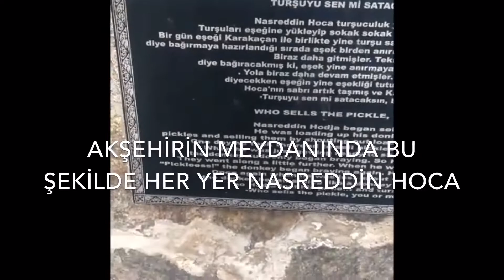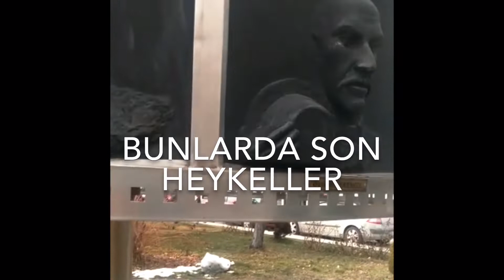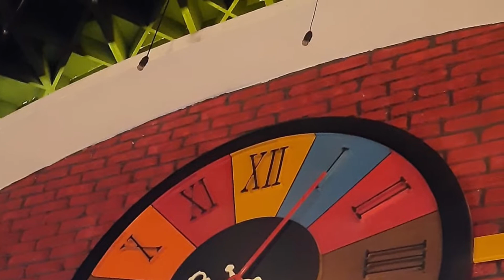TATİL VLOGU2🌿 AKŞEHİR GEZİSİ✨ NASREDDİN HOCA HEYKELİ🧓🏻SESSİZ VLOG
Selamun aleyküm arkadaşlar tatil vlogunun 2.serisi sizlerle .